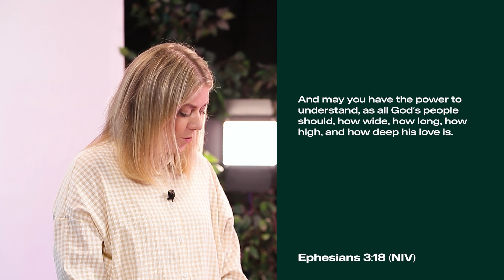He Loves Me | Lucy Shaw | C3 YRKS Online 13-8-23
Part 6 of The Gospel in a Nutshell series. Sharing the good news of Jesus through our life stories.

Featuring worship from our Creative Team and a message from one of our leadership team, Lucy Shaw.

C3 YRKS is a Christian church of all ages meeting across Yorkshire, with gatherings in Leeds, York, in groups and online. Our vision as a church is to help people become disciples of Jesus. We do this by recognising that our Hope is Jesus, our way is discipleship, our strength is in community and our mission is to love.

For more information about us and our service times and locations - check out our

TIMELINE:
INTRO 0:00
MESSAGE 1:11
SONG: BATTLE BELONGS 30:23
GIVING DETAILS 35:28
OUTRO 35:00